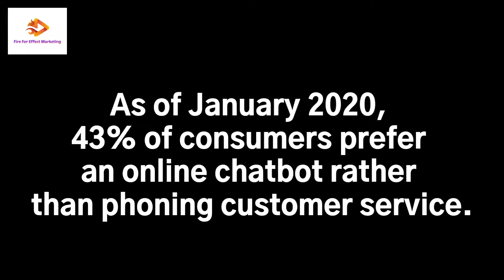Chatbots 2021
Chatbots do not take the weekend off! It is like having an army of customer service agents at your customers beck and call. Sophisticated AI can respond, answer to inquiries, schedule appointments and so much more. Garner projects that AI will power 85% of all customer interactions by 2021.
Call, text, email, DM or visit our We will make your digital marketing soar!